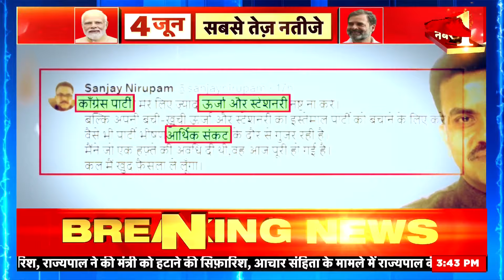Breaking News: Sanjay Nirupam का Congress पर फिर बड़ा हमला | BJP | Lok Sabha Elections 2024 | News18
Breaking News: Sanjay Nirupam has made a big attack on Congress. It is said that five power centers have been formed in Congress. After leaving the party, Sanjay Nirupam has made many major attacks on Congress.

Breaking News: संजय निरूपम ने कांग्रेस पर बड़ा हमला किया है। कहा है कि कांग्रेस में पांच पावर सेंटर बन गए हैं। पार्टी छोड़ने के बाद संजय निरुपम ने कांग्रेस पर कई बड़े हमले किए हैं।